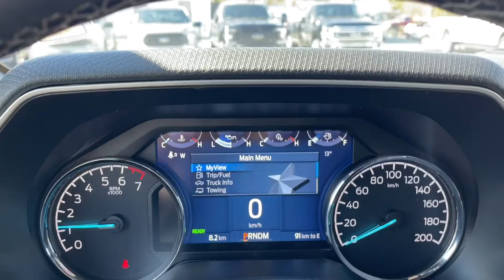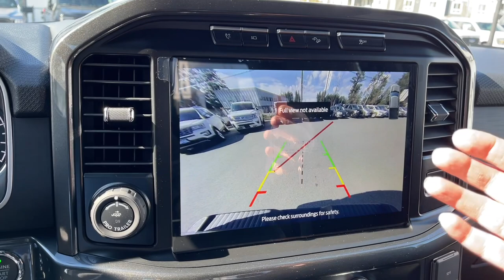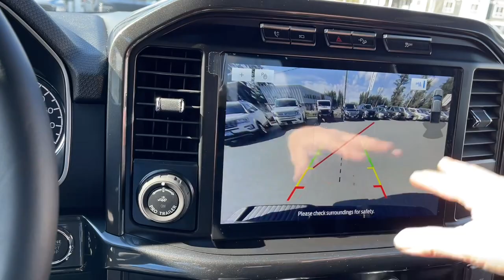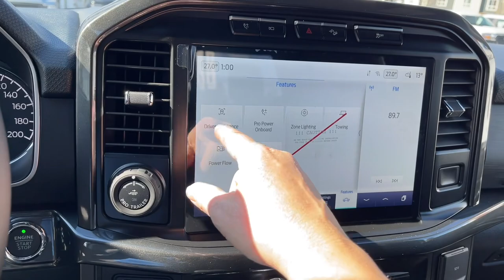2023 Ford F-150 XLT PowerBoost Full Hybrid + NAV, 6 1/2 Foot Box Review | Island Ford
Come down today to check out this 2023 Ford F-150 XLT PowerBoost! Or see more new inventory at The new 2023 F-150 XLT is here in Oxford White  with Black Sport Cloth seats and seating for 5.  With a 61/2 foot box, tailgate step,  The Max Trailer Tow package and   Power adjustable pedals you're ready for work or play.  The FX4 Off Road package adds in Skid Plates  and with the  max trailer tow package that includes the Integrated Trailer Brake controller  you can bring your toys along with confidence. The Sport Package adds in the sport cloth seats and centre console for more storage. A tailgate step and 20 inch dark  Alloy wheels complete the look. The F-150 has been the number one selling truck in Canada for more than half a century because we make the important things standard. This includes power-assisted steering, engine block heater, an electronic parking brake with auto hold, easy fuel capless fuel-filler, removable tailgate with lock, trailer sway control, FordPass connect with 4G LTE wifi hotspot for up to 10 devices (see dealer for details), an 8-inch touch screen with SYNC 4, and apple carplay and android auto compatibility, as well as 911, assist. and a rearview camera.   Your Vehicle is equipped with FordPass Connect which allows you to utilize the  Ford Pass app to securely lock and unlock your vehicle as well as other features from the app. Additionally it provides connectivity to WIFi Hotspot for up to 10 devices (Data charges apply, see dealer for details).

Equipped with the PowerBoost hybrid, the twin-turbo gas V-6 engine is assisted by a 35-kW electric motor (that's equivalent to 47 horsepower, per Ford) that lives inside a special version of the automaker's 10-speed automatic transmission. The electric motor is fed by a liquid-cooled 1.5-kWh battery mounted underneath the truck, in a location that does not sacrifice any interior or cargo bed space. And make no mistake, the PowerBoost system represents a "full hybrid" setup, the F-150's electric motor can more directly contribute to the truck's forward motion has a motor/generator on its engine's accessory belt in place of a conventional alternator that is linked to a 48-volt electrical system (with a 0.4-kWh battery). The motor can gently assist the engine (again, via the accessory belt drive, which is spun off the crankshaft pulley) when pulling away from a stop and capture energy wasted during braking to deliver extended engine-off capability while maintaining accessory power to save fuel in traffic. Best-in-Class conventional towing a maximum of 14,000 lbs, Best-in-Class payload a maximum of 3,325 lbs, The most towing offered by any full hybrid pickup of 12,700 lbs.

BC's Best Payments ends March 31st, 2023.We are BCs #1 Rated Ford Dealer, let us show why by earning the opportunity to do business with you. If you have no credit, bad credit or rebuilding your credit let our finance specialists help you purchase the perfect vehicle. If you're from the mainland, we'll cover your BC Ferries fare with the purchase of a vehicle.    Vehicle pricing is net of all available and applicable Ford Motor Company of Canada discounts, which include delivery allowance, non-stackable cash purchase assistance and all other types of loyalty or cash alternative offers. Vehicle may not qualify for subvented APR financing because of the applied cash discounts. Price is plus $699 Documentation Fee, $299 Key & Remote Exchange voluntary program and is subject to additional government levies, PPSA fees and applicable taxes.  Prices, product specifications and other information shown on this site are for information purposes only, are subject to change at any time without obligation, and may not be completely up to date or accurate. While we do try to ensure the accuracy of our inventory listings, it is possible that it is inaccurate due to human error.